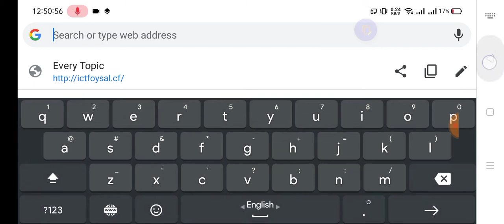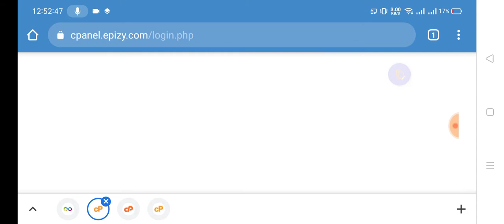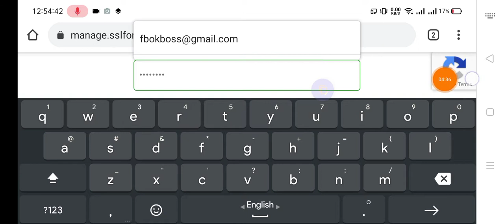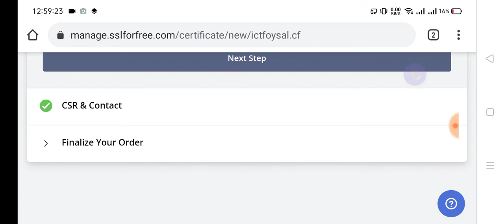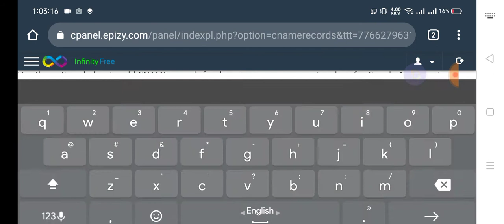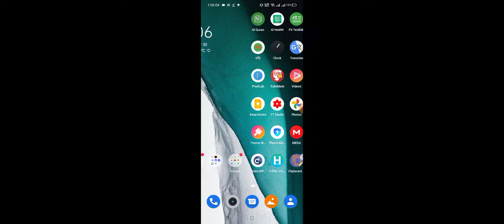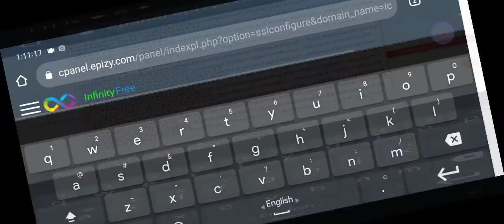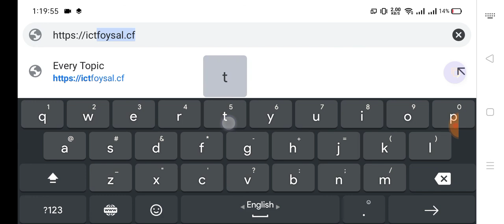How to secure infinityfree Hosting Website ?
free hosting site SSL setup.

Infinityfree hosting site SSL setup.

freenome Domain SSL setup.

Free Domain Cf, Ml, Tk, ga SSL setup.

profreehost SSL setup.

how to setup SSL in any free hosting website.

how to setup free SSL in any free domain.

free SSL setup any free hosting or Domain.

Freenom Domain SSL setup 2021.

how to setup SSL any website in bangla 2021.

How to secure infinityfree Hosting in bangla.

How to secure infinityfree Hosting 2021.

Free SSL Certificate for sslforfree  in 2021 [Updated] - Install letsencrypt SSL.

In this video I'll show you how to get a free SSL certificate for any web hosting provider.

This will make your website connection fully encrypted.

In this tutorial, you will learn step by step how to install Free SSL Certificate in cPanel for your WordPress or other websites in bangla.

How to Install Free SSL Certificate in cPanel.
latest Bangla Tutorial.

Step 1: Create a new account on sslforfree

sslforfree is a website, which will give us the free ssl. So to get SSL from sslforfree, you need to create a new account on sslforfree.
So, just go to clouflare.com and enter your email and password to create a new account.
Once you’ve created an account on sslforfree, you can go to the next step.

Step 2: Add your website to sslforfree account

Just add your website to your new sslforfree account and then choose the plan, which you want and click ‘confirm’. Now sslforfree will provide you, Name server details.
So once you get those details, go to the next step.

Step 3: Change your Name servers in domain

In this step. You need to change the existing name servers in your domain, with name servers provided from sslforfree.
To change your name servers, First you need to go to your domain provider’s website and login to your account.
Once you’ve logged into your account. You will find your domain name.

Now to change the name servers, just click ‘DNS’ and then go to name servers section .
 Now click ‘change’. And select ‘custom’ . And you will find two empty boxes, where you can enter the name servers provided from sslforfree.

Once you change your nameserver in your domain name, you can go to next step.

Step 4: Install sslforfree plugin on your WordPress website.

To install the plugin, Just go to WordPress dashboard and click ‘plugins’ and then click ‘add new’. Now search for ‘flexible ssl’ and once you got the plugin click ‘install’ and then ‘activate’.

Step 5: Enable SSL in sslforfree.

To enable SSL, Go to sslforfree website and click lock icon in the top menu. Now scroll down to ‘Always use https’ section and then turn it on.
Now once you turn it on, your website will be secured with SSL.

If your site, didn’t load properly, Just wait for few minutes and then load it from different device.

So, That’s it guys, This how you can get a FREE SSL in just a few minutes.

Now when you visit your site, if you notice ‘Not secure’ message on your browser.

It means that you do not have ssl and your site is not secured.

So, watch this video to get a Free ssl for your WordPress website and get a secure message with lock symbol.

So by getting a ssl, it will make your visitors to trust your website and your content.

You can get a FREE SSL in just 5 steps in bangla.

How to Install Free SSL Certificate for Life Time - Bangla Tutorial 2021|

ফ্রি এস এস এল সার্টিফিকেট।

ওয়ার্ডপ্রেস ওয়েবসাইট এ ফ্রি এসএসএল সার্টিফিকেট কিভাবে যুক্ত করতে হয় তা এই পর্বে জানা যাবে।

প্রতিটি ওয়েবসাইটে এসএসএল থাকা জরুরী, বিশেষ করে ওয়েবসাইটের ব্যবহারকারীদের তথ্যের নিরাপত্তা নিশ্চিৎ করতে। এছাড়াও সার্চ ইঞ্জিনে রেঙ্কিং এর ক্ষেত্রেও এসএসএল একটি গুরুত্বপূর্ণ বিষয় ২০২১।

How to Get a Free SSL for your WordPress Website in bangla.

SSL certificate is one of the best SEO ranking factors for any website and is a powerful factor by google...

In this video you will see how to install a free SSL certificate for 90 days . follow my simple 5 step process.

If you will need any help, feel free to make a post in our facebook page.

We will try our best to help you.

Share the love, spread the word:

1) Share this free course to a friend
2) Share on Facebook